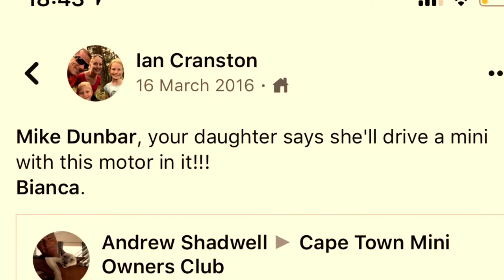Princess Betsy II restoration (part 1)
A 1963 classic Mini Countryman rebuild from start to about 90% complete. A huge shout out to everyone who’s put in time, effort, assistance and physical labor to help make Mikes dream come true!!